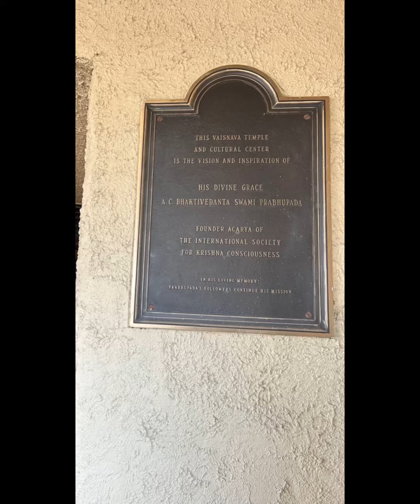Ford's mansion, now a Krishna temple in Detroit USA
Ford family owned property Fisher Mansion in Detroit USA is now a Krishna temple of ISKCON . Here is quick tour video in Marathi with English subtitles. I recently visited here on a weekend. March 2023.

I was always feel amazed by the work of Hindu saint Swami Prabhupad who came to 🇺🇸  USA without money, at a later stage of his life and he created one of the biggest spiritual organization.
I see him as one of the greatest leader.
Jay Shrikrushna 🙏🏽🙏🏽👍🏼👍🏼